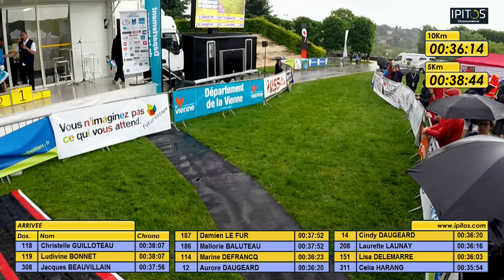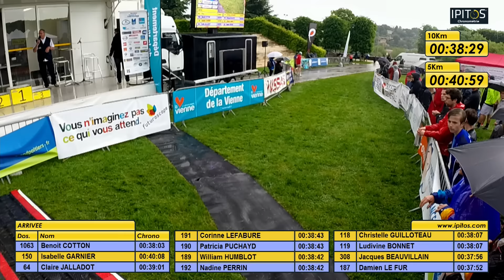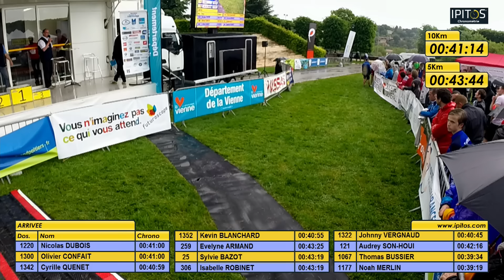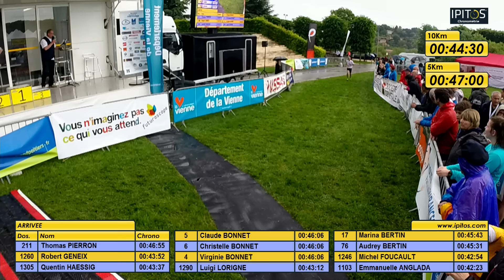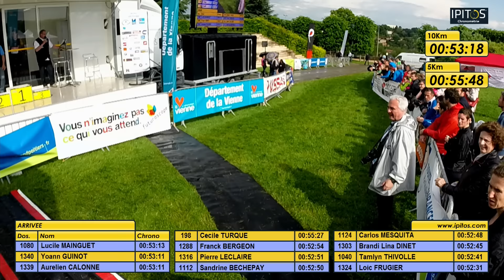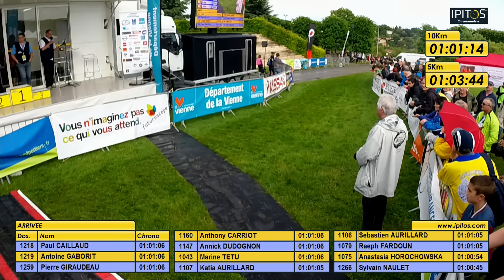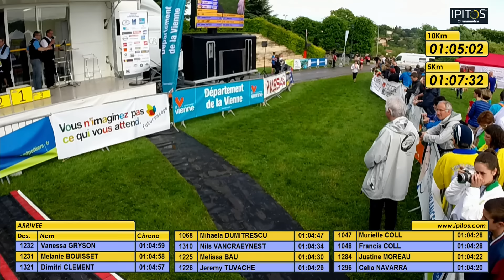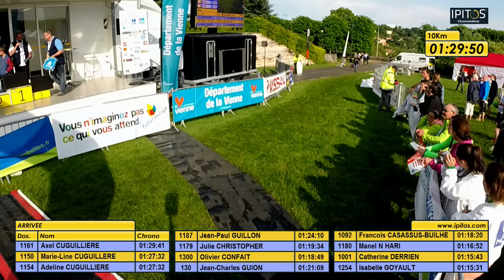Tout Poitiers Court 5 et 10Km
Arrivée